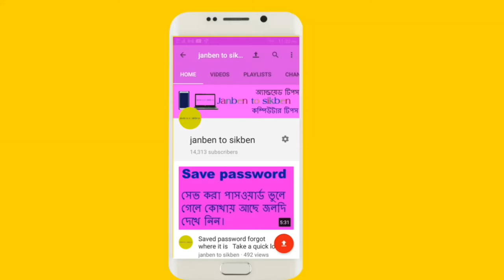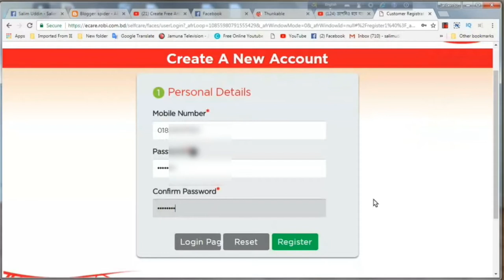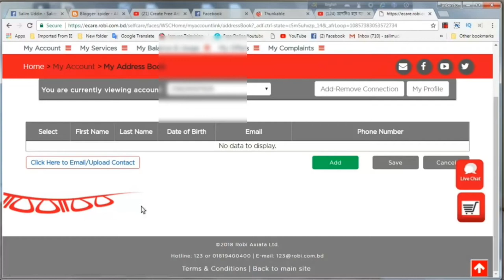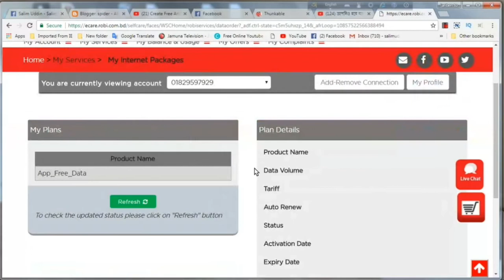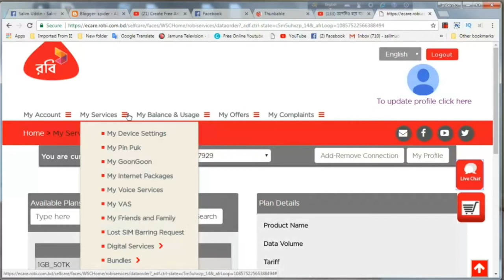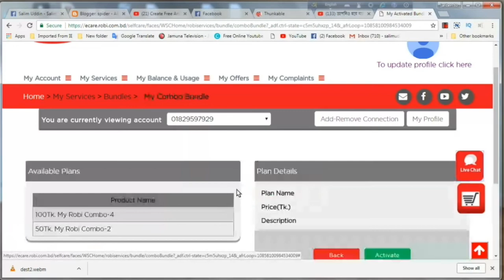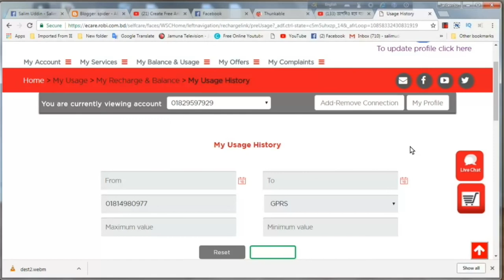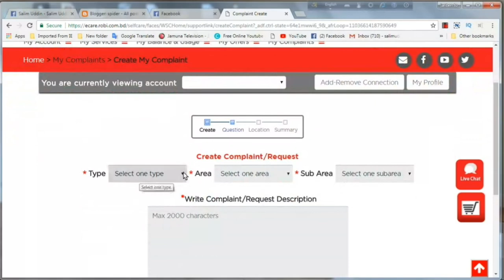রবি সিমের যে কোন সমস্যা সমাধান করুন।Solve any problem with Robi SIM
রবি সিমের যে কোন সমস্যা সমাধান করুন।